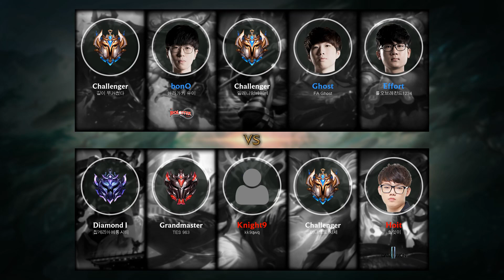Lissandra Mid vs LeBlanc - KR Challenger Patch 9.24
- Runes: 00:18 (Aftershock)
- Damage dealt: 19:33
- Ability & Build: 19:22
- Skin: Coven Lissandra